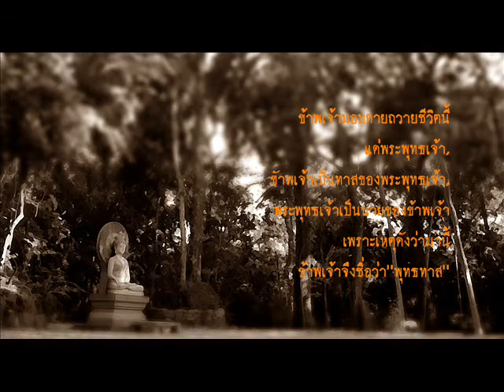我們在什麼地方可以找到阿羅漢？เราจะหาพบพระอรหันต์ได้ที่ไหน?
หลักธรรมสำหรับนักศึกษา
-เราจะหาพบพระอรหันต์ได้ที่ไหน?
-พระอรหันต์เป็นฆราวาสไม่ได้ ใช่หรือไม่ ?

หอประชุมมหาวิทยาลัยธรรมศาสตร์
๑๓ มกราคม ๒๕๐๙

法音叢書
《一問一智慧》
我們在什麼地方可以找到阿羅漢？
在家人不能成為阿羅漢，是嗎？

佛使比丘

於一九六六年一月
在曼谷湯馬沙大學